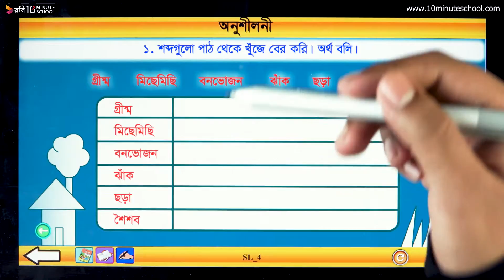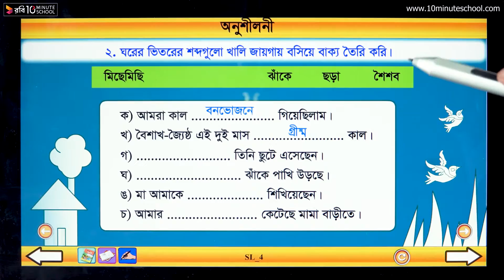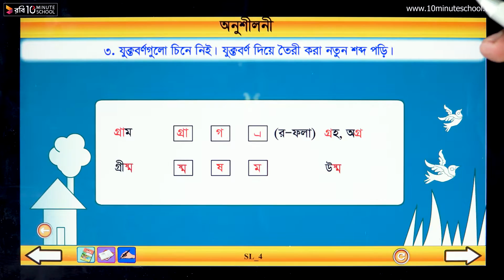১৪.০৬. অধ্যায় ১৪: কানামাছি ভোঁ ভোঁ- অনুশীলনী (পার্ট ০২) [Class 3]